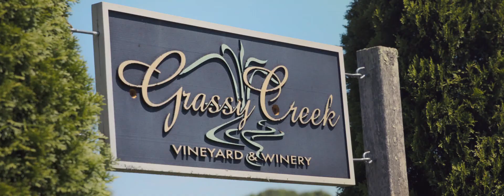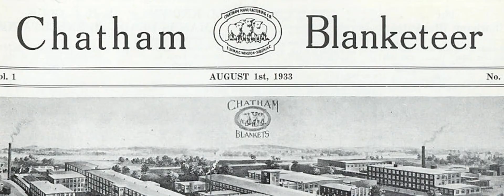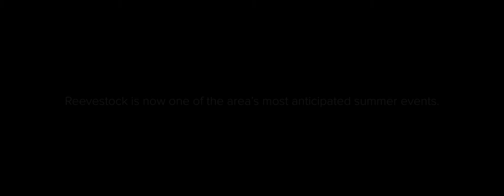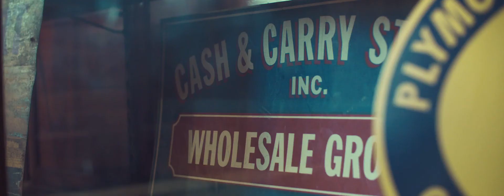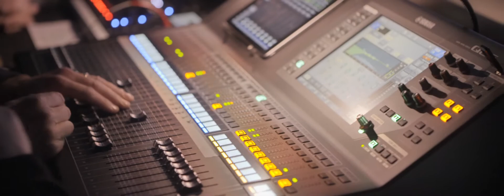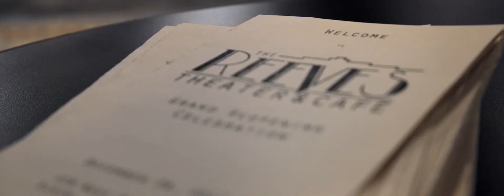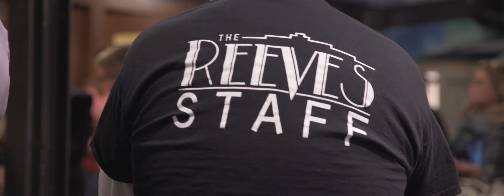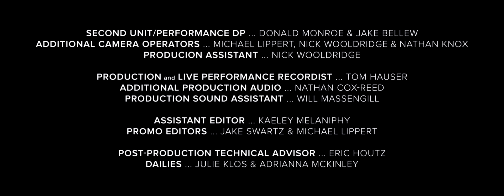Reeves: a Home for Music (FESTIVAL CUT)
Reeves: a Home for Music follows the musicians, artists, and community leaders of a former tobacco and textile town in North Carolina as they transform an abandoned 1940s movie theater into a new live music venue. Against great odds, they take it upon themselves to usher their sleepy town into a brave new era that celebrates their rich musical heritage in a whole new way.

NOTE: this festival version of the film is more focused on the music and renovation only. For the extended cut, which includes additional scenes and the story behind the cafe and bar, please view "Reeves: a Home for Music (FULL FILM)" on our channel.